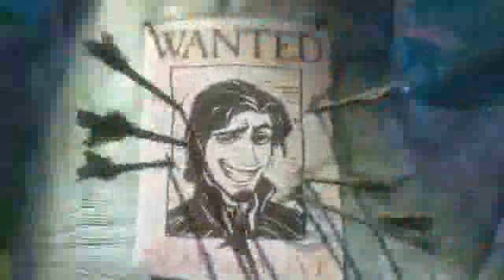Enrolados (Rapunzel) Trailer